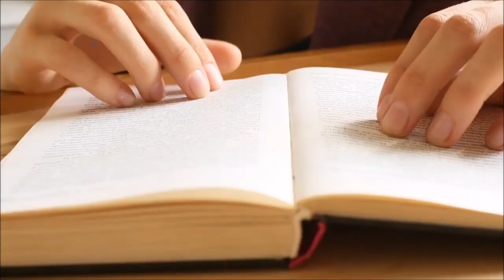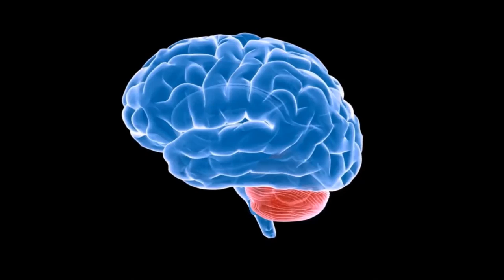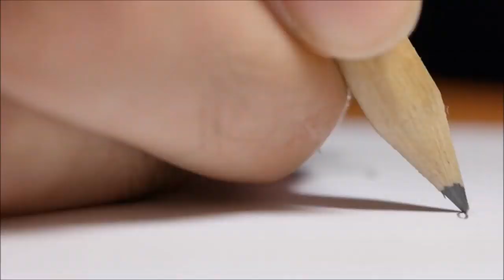Pleiadianos Fatos Reais: Uma Experiência que aconteceu comigo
A conexão e o trabalho que desenvolvemos através dos ensinamentos que recebemos, somos conduzidos a compartilhar com todos que assistem e nos apóiam através de experiências incríveis, passinho por passinho, vivendo um dia de cada vez, e para nós cada momento é único e muito valioso.
Todos os dias temos a oportunidade de libertar o negativo, cancelar pensamentos, sentimentos e emoções destrutivas. Abrindo o campo para novas energias quando conseguimos perceber e enxergar novos mundos e infinitas possibilidades tudo se transforma.
E no vídeo de hoje eu vou contar uma das experiências que aconteceu e acontecem comigo diariamente. Supresas inesperadas, veem ao nosso encontro. Assista 100% disponível. Gratidão por acompanhar o nosso Canal.

Se você curte o Canal e quiser traduzir os vídeos do SOS por Gaia para outros idiomas, eu ficarei muito feliz e expectadores de outros países poderão interagir juntos com a comunidade SOS Mulheres, olha que legal! Isso é incrível, e você receberá créditos por isso.

Programas que uso:
▶ Moviemaker

Equipamentos que uso:
▶ Camera: Iphone 6
▶ Microfone: Kit Microfone Lapela + Adaptador Celular Smartphone Youtuber
▶ Iluminação: 2 lampadas de 45W / 5500K